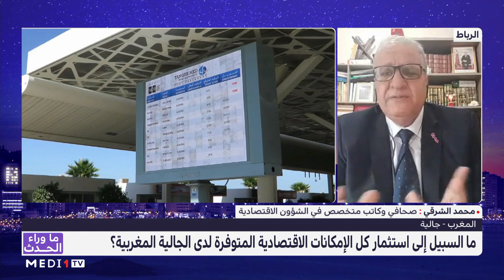استثمار كل الإمكانات الاقتصادية المتوفرة لدى الجالية المغربية